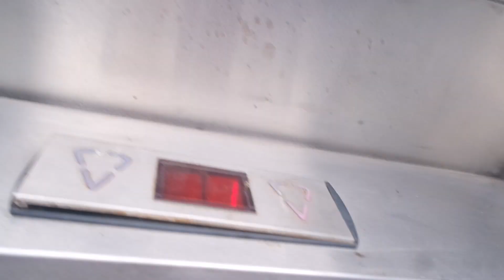Kone traction elevator/lift in Viru keskus bus terminal, Tallinn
Location: Viru keskus bus terminal, Tallinn, Estonia
Brand: Kone
Year installed/modernized: 2002
Serial number: H 51926
Floors: 2(0, 1)
Capacity: 8 persons or 630 kg
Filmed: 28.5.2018